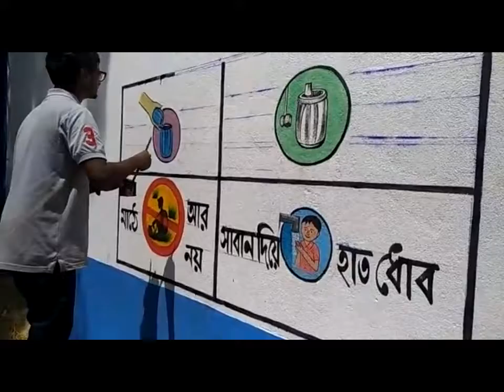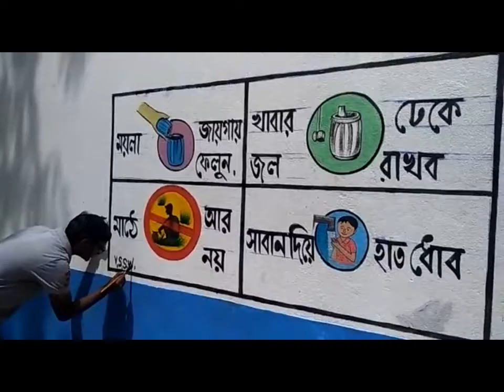swachh bharat summer internship 2018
it is the video of  one of the wall painting activity which was done in one of the ICDS of keshiary.